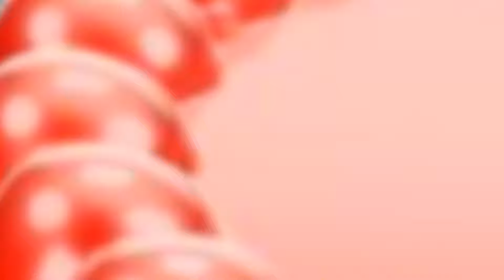ALL Spongebob vs Spongebob El Primo | Brawl Stars (Animation)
About SPONGEBOB

🧽 Spongebob
🧽 Patrick
🧽 Sandy
🧽 Squidward
🧽 Krabs

Copyright of Green Arrow CO., LTD.